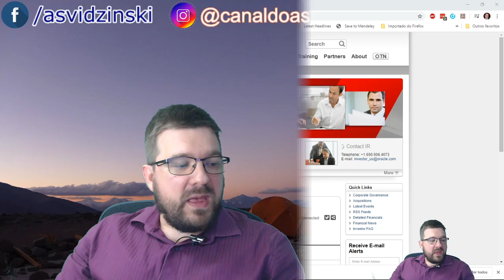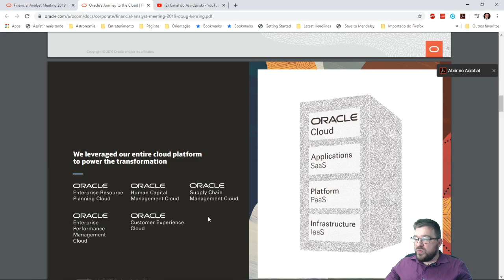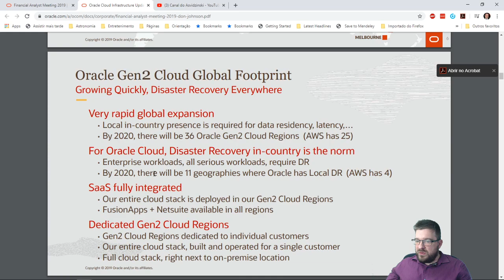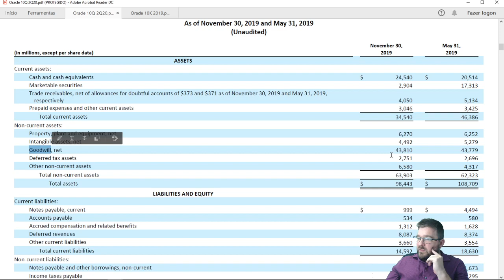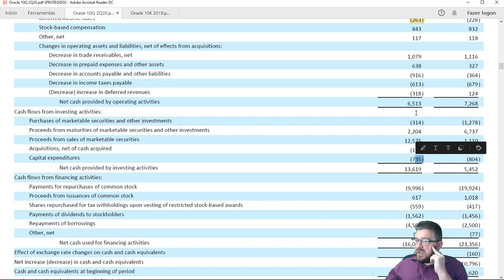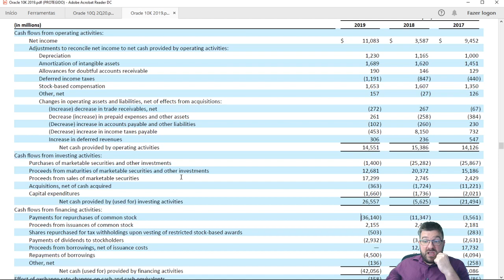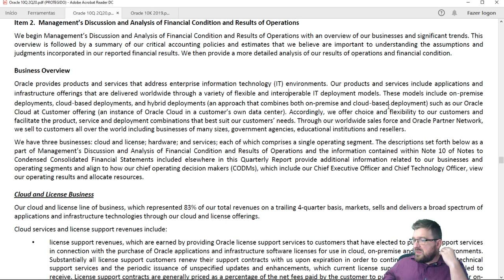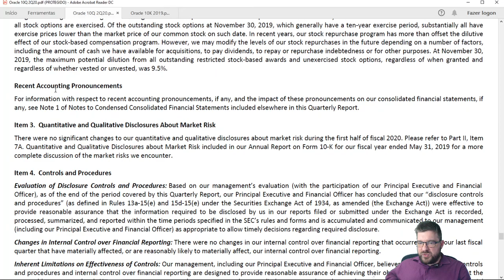ORACLE - Investindo no Exterior de A a Z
Discussão sobre a Oracle e os seus resultados até o 2Q20